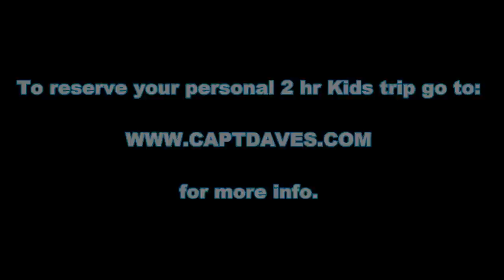Jacksonville Summer Vacation; Affordable Kids Fishing Trips!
"JETTYWOLF LIVE" - Book your private 2 hr. Kids charter Today!
                                 Fun for all, educational too!

2 hr. Kids Fishing Trip on 4/9/2015